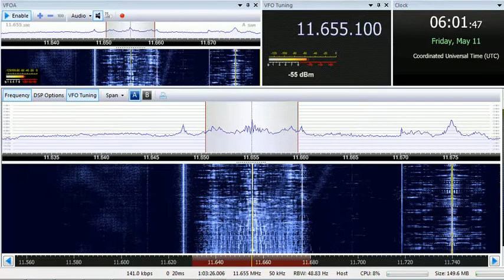11 05 2018 BVBroadcasting Dardasha 7 in Arabic to NoAf 0600 on 11655 Nauen